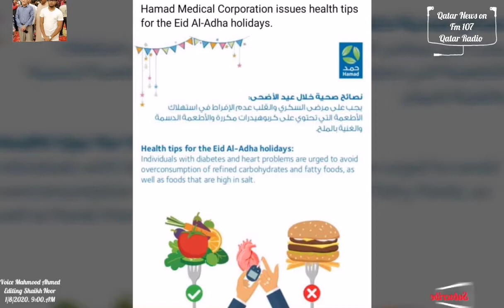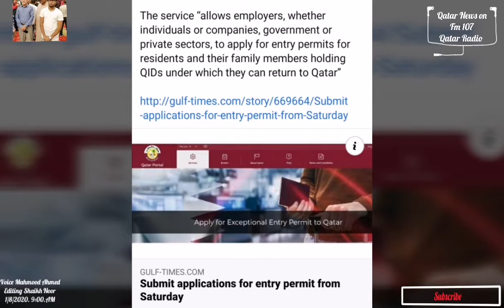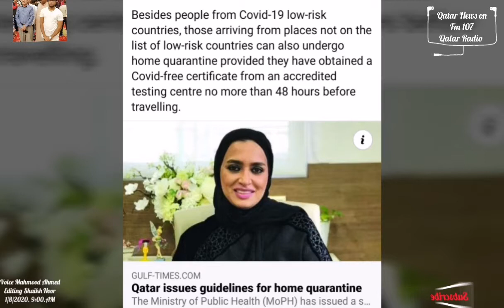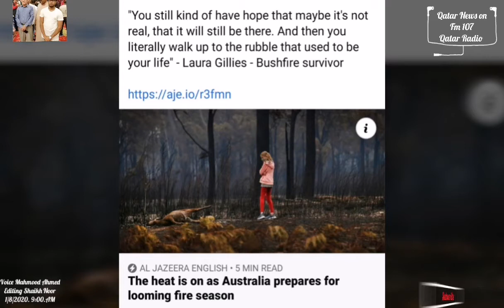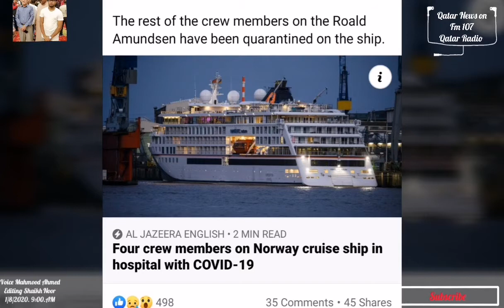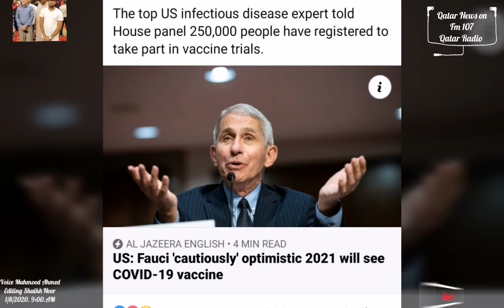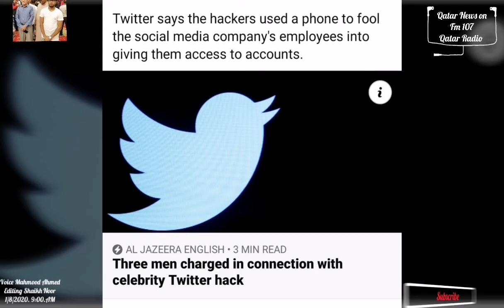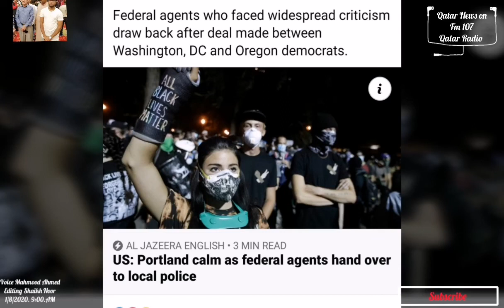Qatar News today 1/8/20,Ghana's embassy in Doha Friday repatriated the first batch of stranded Ghana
Ghana's embassy in Doha Friday repatriated the first batch of stranded Ghanaians from Qatar onboard a chartered Ethiopian Airlines flight...!

Besides people from Covid-19 low-risk countries, those arriving from places not on the list of low-risk countries can also undergo home quarantine provided they have obtained a Covid-free certificate from an accredited testing centre no more than 48 hours before travelling..!

An atmosphere of fun and enjoyment prevails at Katara - the Cultural Village as the Eid al-Adha celebrations there offer a variety of activities while coinciding with the start of Phase 3 of the gradual lifting of Covid-19 restrictions...!

The service “allows employers, whether individuals or companies, government or private sectors, to apply for entry permits for residents and their family members holding QIDs under which they can return to Qatar”..!

The Qatar International Stakes (Group 1 PA) will be a fitting finale to the 2020 edition of the Qatar Goodwood Festival today, with past winners — His Highness Sheikh Mohamed bin Khalifa al-Thani’s Ebraz (2019 winner and the world’s highest-rated Arabian) and His Highness Sheikh Abdullah bin Khalifa al-Thani’s Tayf (2017 winner) — going head-to-head yet again...!

Seven people died in a crash between two light planes on Friday morning over Alaska's Kenai Peninsula, authorities said...!

In this infograph posted on social media, the Ministry of Municipality and Environment explains how to safely dispose face masks and gloves...!
1/8/2020. 9:00. Am

The Ministry of Public Health (MoPH) has provided tips on how to prevent a heat stroke and other heat-related illnesses..!

Amid the unprecedented circumstances brought about by the Covid-19 pandemic, people in Qatar welcomed Eid al-Adha Friday in an atmosphere of joy and piety while observing the precautionary measures put in place to prevent the spread of Covid-19...!

The monitoring and field visits team of the National Human Rights Committee (NHRC) started the second phase of the exceptional visits to follow up on the precautionary measures undertaken by the State to limit the spread of the coronavirus (Covid-19) pandemic...!

Nine people have died in India from drinking alcohol-based hand sanitiser after liquor shops in their town were closed due to virus restrictions...!